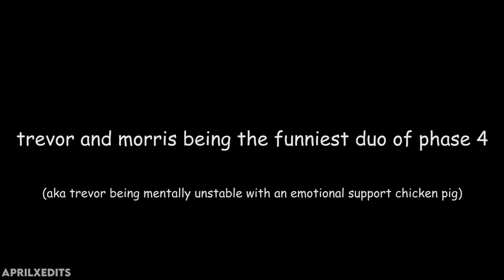trevor and morris being marvel's funniest phase 4 duo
currently wishing i had an emotional support fantasy land chicken pig...

Movie: Shang-Chi and The Legend of The Ten Rings